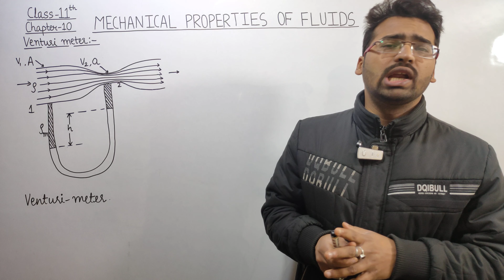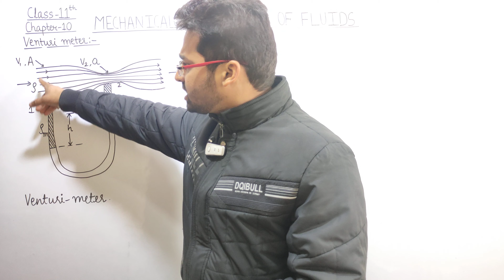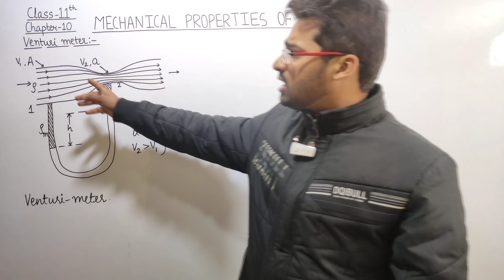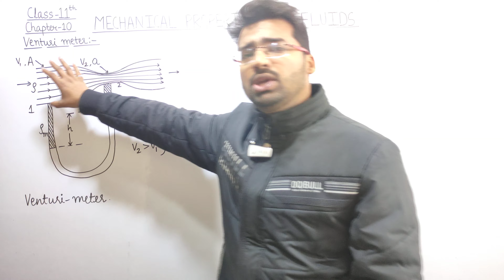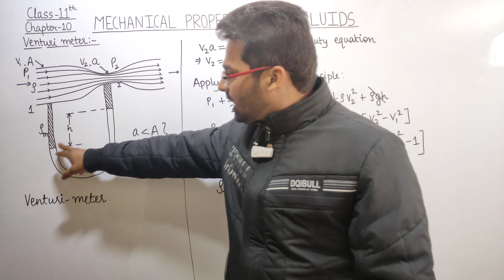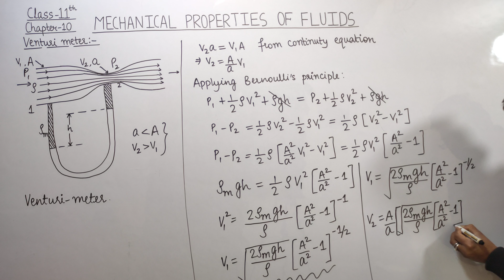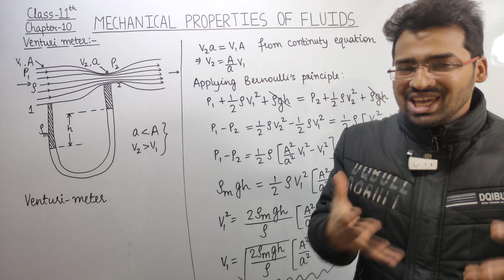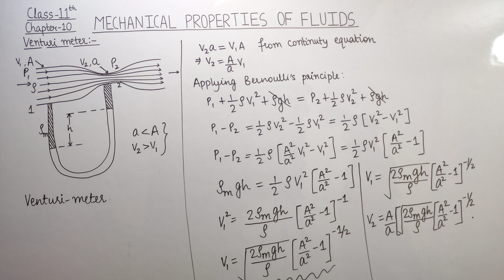Class 11 || Venturi Meter || Mechanical Properties of Fluids || Part-14